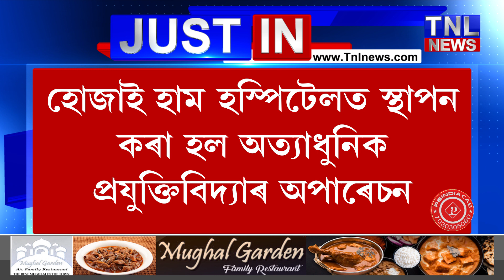হোজাই হাম হস্পিটেলত স্থাপন কৰা হল অত্যাধুনিক প্ৰযুক্তিবিদ্যাৰ অপাৰেচন থিয়েটাৰ৷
উত্তৰ পুৰ্বাঞ্চলৰ ভিতৰত হোজাই হাম হস্পিটেলত স্থাপন কৰা হল অত্যাধুনিক প্ৰযুক্তিবিদ্যাৰ অপাৰেচন থিয়েটাৰ৷